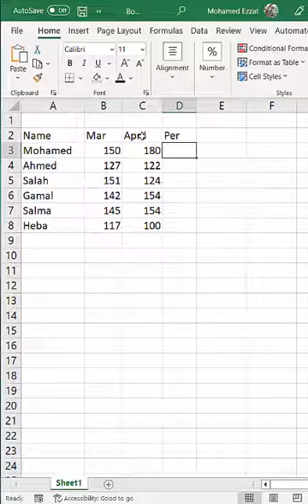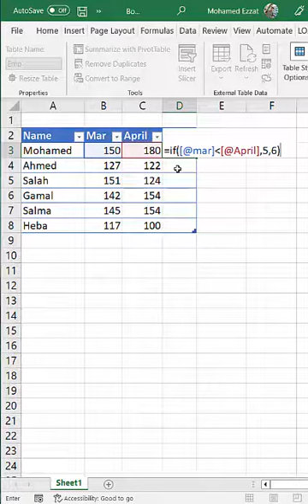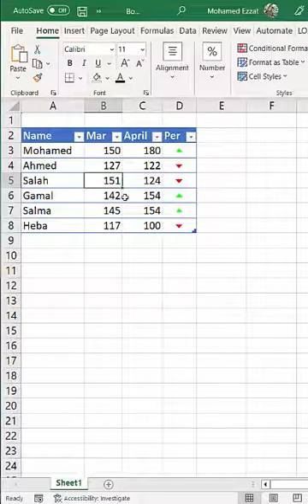Excel Tutorial | Tips & Tricks | Performance Index ↑ ↓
تعالى نتعلم إزاي تعمل مؤشرات أداء للموظفين باستخدام الاكسل. الفيديو ده هيشرحلك خطوة خطوة إزاي تعمل كده باستخدام خطوات بسيطة جدا وهتبقى أكتر عملية وشكلها رائع!

يالا نبدأ في الإكسل!

ولو عايز تعرف أكتر نصائح وحيل وشروحات عن إكسل، متنساش تشترك في قناة  @Eng.Mohamed_Ezzat:
اتعلم إكسل زي ما تحب